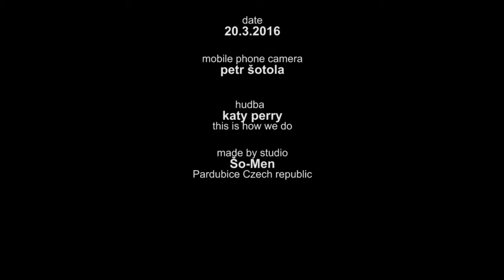žaneta and míša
the best skiing ever
ski Říčky v Orlických horách
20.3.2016